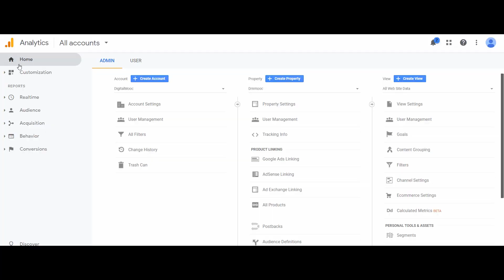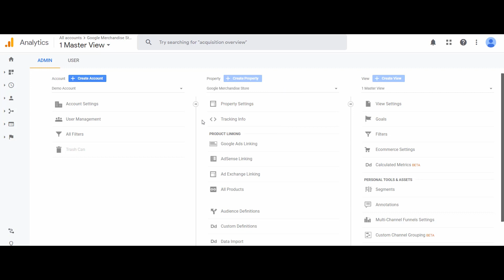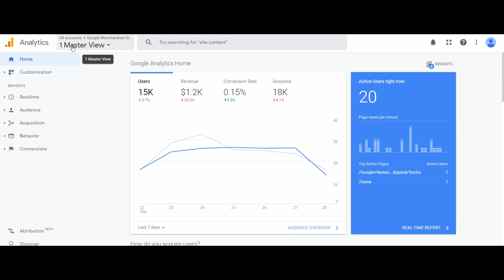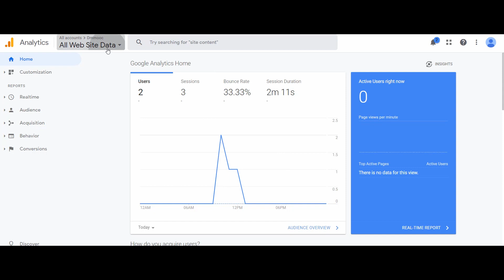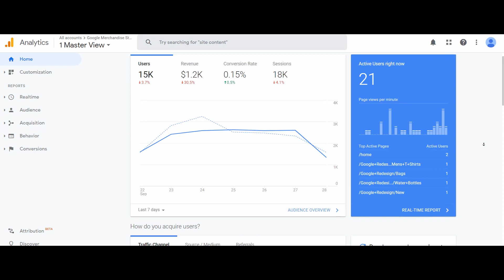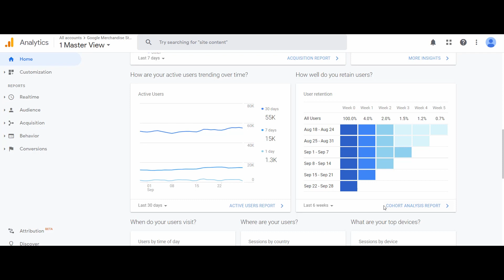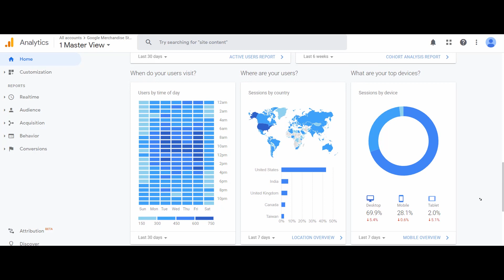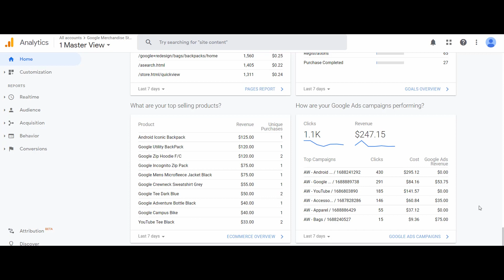Lecture - 100 Google Analytics Interface and Setup Part 3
UNLOCK THE POWER OF DIGITAL MARKETING WITH OUR FREE COURSE!
The growth of internet and mobile phone usage in India over the past decade has opened up numerous communication channels for individuals and organizations. As a result, online communication has become a critical component of integrated marketing strategies, leading to a shift in the way organizations connect with their stakeholders. Digital marketing has emerged as a rapidly growing force in the marketing world, poised to shape the future of the industry, providing numerous opportunities for advertising and marketing both domestically and globally.

Given this significance, it is imperative that we equip ourselves with a strong understanding of the fundamentals of digital marketing and the skills necessary to succeed in this field. That's why a course in digital marketing has been designed, aimed at providing students with a solid foundation in the concepts of digital marketing and the ability to plan, implement, and monitor digital marketing campaigns in a globalized environment. This course is primarily targeted towards MBA and management students, but anyone who wants to harness the power of digital marketing for their business or career is welcome to participate.

The prerequisites for the course include basic internet knowledge and an analytical mindset. No technical expertise is required, making it accessible for anyone eager to learn and succeed in the digital marketing arena.

Dr. Tejinderpal Singh is an accomplished educationist, a researcher and an affiliate marketer having more than 13 years of teaching and research experience and 4 years of industry experience with specialization in Digital Marketing and Data Analytics.  Dr Singh has a rich experience in designing Websites/Blogs using WordPress and a practical knowledge of various Digital Marketing domains like Search Engine Optimization (SEO), Search Engine Marketing (SEM), Display Advertising, Google Ads, Google Analytics, Social Media Marketing etc.
He is presently associated with University Business School, Panjab University Chandigarh as an Associate Professor. He is also a professional trainer in digital marketing and has conducted number of workshops on digital marketing and social media marketing for students, academicians and business executives with focus on latest digital marketing tools.
He is a post graduate from University Business School, Panjab University Chandigarh and Doctorate from Punjabi University Patiala. He has many publications in national and international journals of repute. Dr Singh was recently invited by the Nottingham Business School, Nottingham Trent University, United Kingdom to deliver a series of lectures on the ‘Role of Social Media in Promoting Responsible Consumption’ during Global Responsibility Week, March 2019.